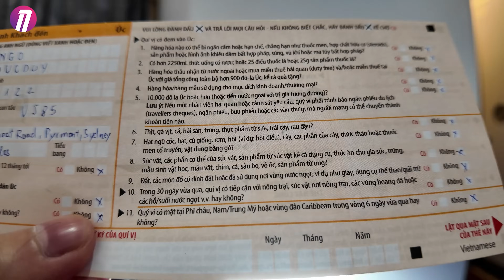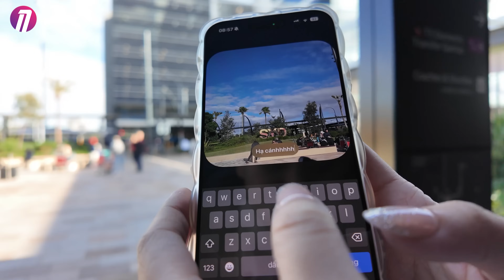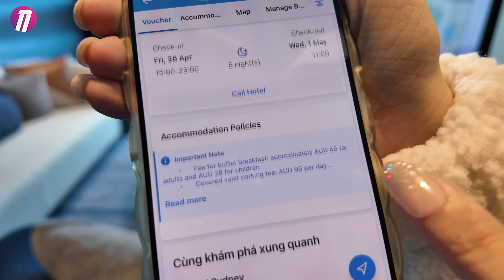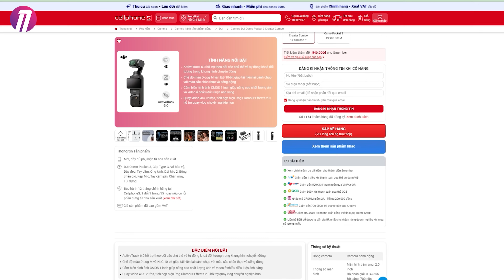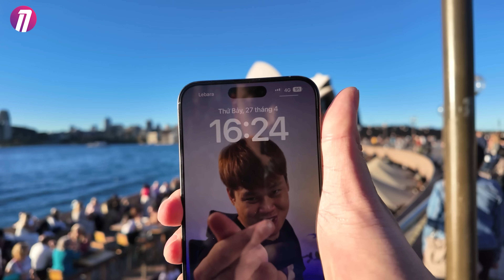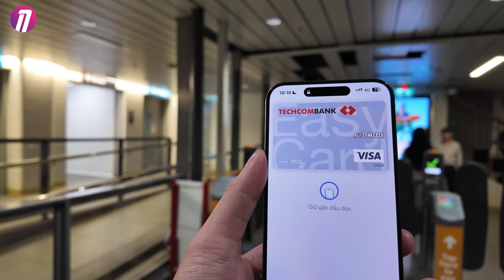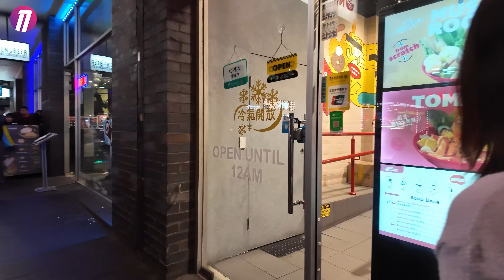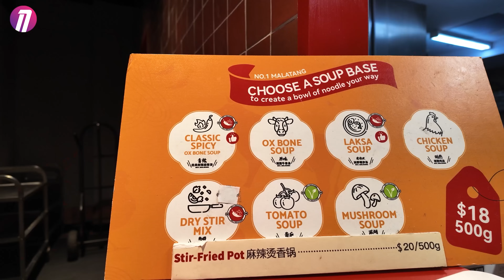VLOG HAI VỢ CHỒNG ĐẠI NÁO SYDNEY🇦🇺: BAY THƯƠNG GIA, ĐI THĂM NHÀ HÁT OPERA SIÊU ĐẸP!!!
HAI VỢ CHỒNG ĐẠI NÁO SYDNEY ÚC (PHẦN 1): BAY THƯƠNG GIA, ĐI THĂM NHÀ HÁT OPERA SIÊU ĐẸP!!!